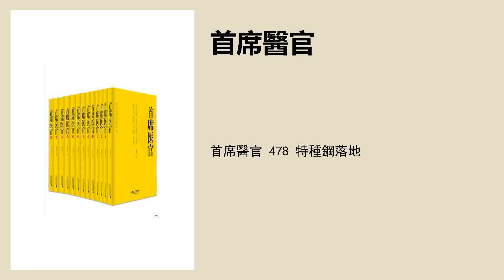首席醫官 478 特種鋼落地